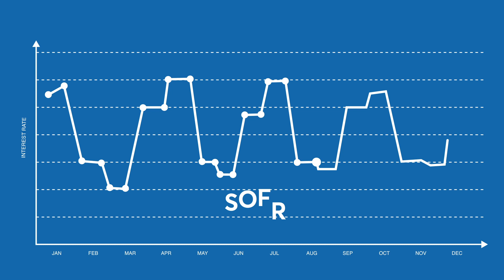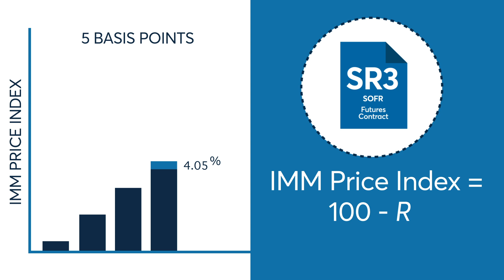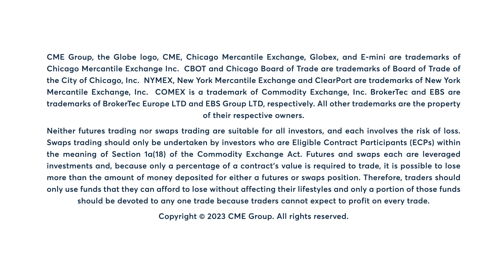Understanding the Importance of Basis Point Value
Basis Point Value (BPV) calculations show the dollar amount of change for increases or decreases in interest rates. This video walks through an example of how to convert basis point movement into dollar movement for SOFR futures.

CME Group is the world's leading and most diverse derivatives marketplace. The company is comprised of four Designated Contract Markets (DCMs). Further information on each exchange's rules and product listings can be found by clicking on the links to CME, CBOT, NYMEX and COMEX.